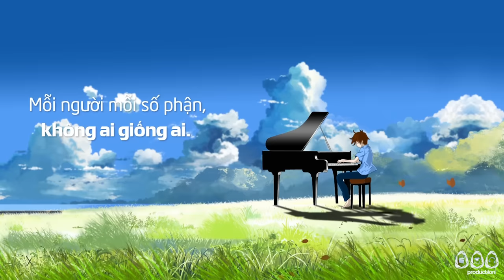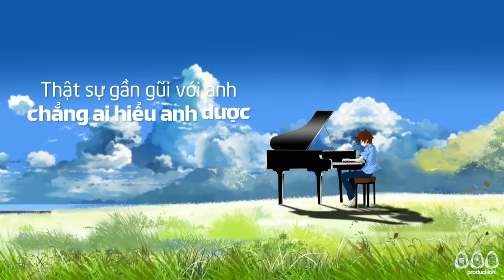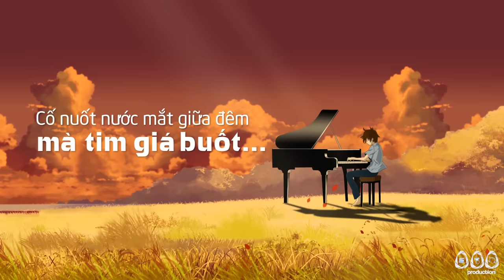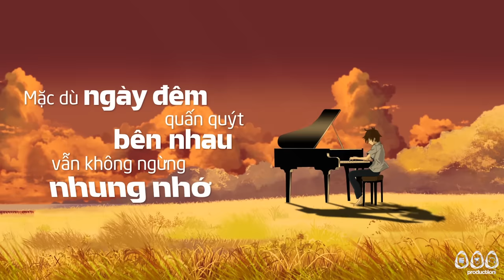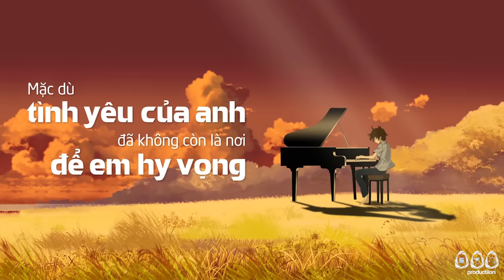Tự Lau Nước Mắt - Mr Siro (Official Lyrics Video)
Tự Lau Nước Mắt - Mr. Siro

Lời 1:
Mỗi người mỗi số phận, không ai giống ai. Nhưng tình yêu chỉ một kết thúc giống nhau.
Lúc ban đầu hạnh phúc thường đong đầy, rồi khi gục ngã phải tự lau nước mắt.

Hoá ra bên nhau lâu ngày thành thói quen nhưng ta không ngờ
Hoá ra tin nhau vẫn chỉ là phút giây thăng hoa vụt qua
Rồi đến khi em xa mới muộn màng nhận ra đang một mình cô đơn...

Chorus:
Ngày còn hạnh phúc cứ đếm tháng ngày kỷ niệm tình yêu đôi ta
Mặc dù ngày đêm quấn quýt bên nhau vẫn không ngừng nhung nhớ
Tình tựa vầng Trăng sáng giữa đêm rằm dù ngàn mưa gió cũng không tàn
Dù nhiều năm qua ta chưa từng chia xa...

Thật sự gần gũi với anh chẳng ai hiểu anh được ngoài em đâu
Đi đâu anh cũng chỉ giữ bóng hình của một mình em trong tim
Mặc dù tình yêu của anh đã không còn là nơi để em hy vọng
Điều bận tâm duy nhất là còn bao lâu... để quên em...

Lời 2:
Say mê trong bao yêu thương thì ai sáng suốt?
Cố nuốt nước mắt giữa đêm mà tim giá buốt...
Nỗi nhớ thương mang tên Một Người Làm Mình Đau
Nguyên vẹn và hằn sâu...

Chẳng ai hiểu anh như em... chắc sẽ không có ai như em..
Đi đâu anh cũng mơ về hình bóng của một mình em trong tim

Tên bài hát:
Nội Dung:
Để nhận được video mới nhất.